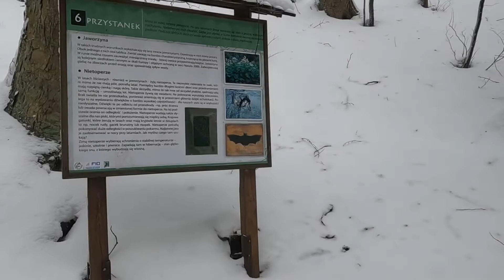Półkolonie Turystyczne Zima 2022 - dzień 2